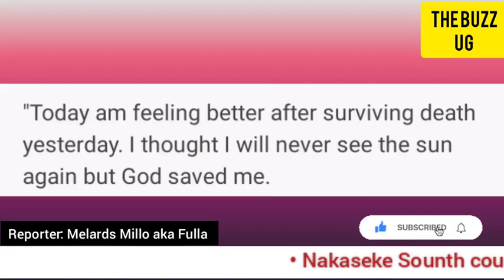BREAKING😳: UPDF helicopter crashes in northern Uganda, pilot dead or alive? / Lutamaguzi survives...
BREAKING😳: UPDF helicopter crashes in northern Uganda, pilot dead or alive? / Lutamaguzi survives death☠️💀